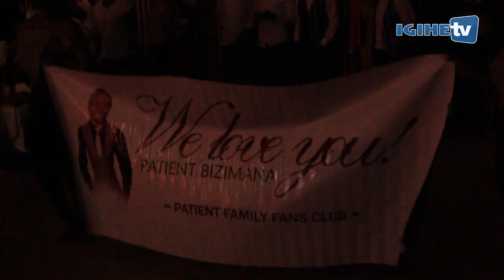Byari ibyishimo bisa ku magana y’abitabiriye igitaramo cya Patient Bizimana Short